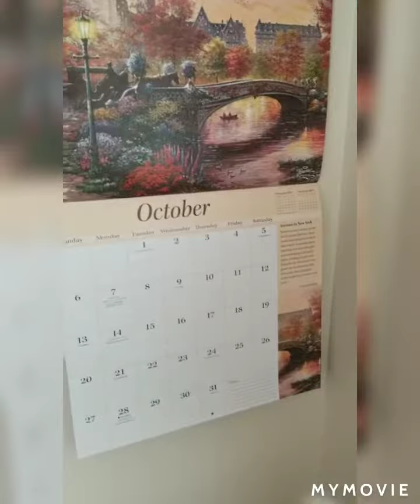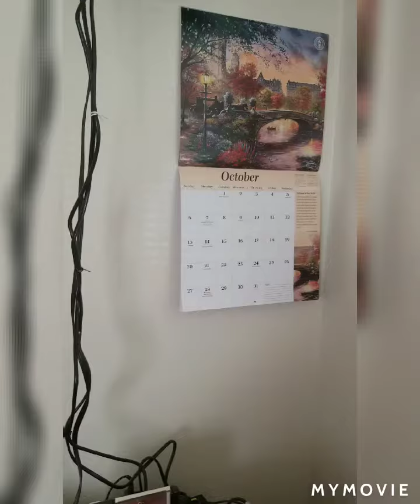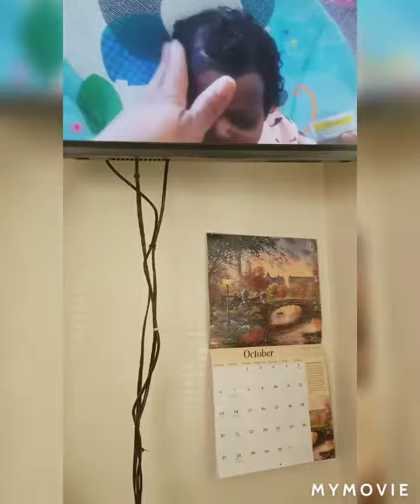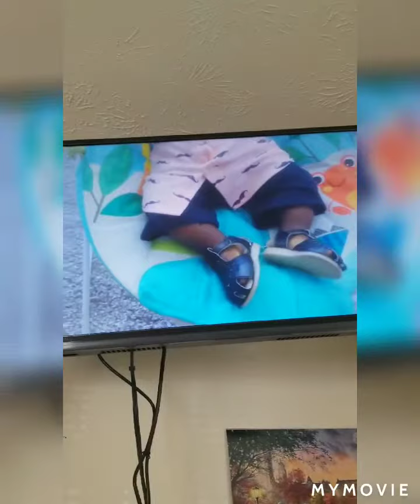Video 144: 10/28/2019 What dolls are watching this Monday.